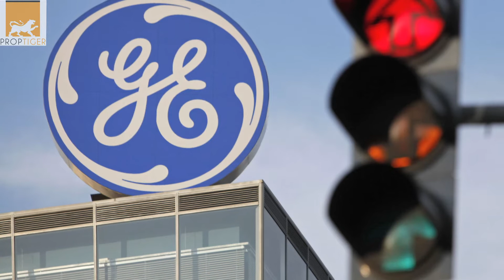RealtyNewsRoundUp Bank Of Baroda To Offer Cheapest Home Loan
Bank of Baroda​ has outdone market leader State Bank of India​ in cutting rates on home loans, which it now offers at 8.35 per cent as against SBI’s 8.6 per cent. Watch Realty News Round Up for more news.